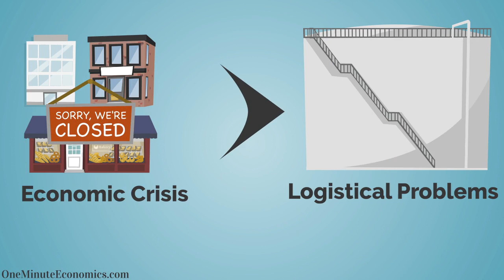Negative Oil Prices Explained in One Minute: From Demand Shock to Futures Market "Fine Print"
Due to popular demand, negative oil prices have been explained through this one minute animation and viewers will be given the full perspective: from the demand shock variable to the rule futures market "fine print" played in the negative oil price equation.

Right off the bat, people need to understand that oil is not gold for a wide range of reasons, from the fact that a lot of storage space is required to the property deterioration dimension.

As such, the idea that negative oil prices appear as a production deterrent should not be considered outlandish. Instead, think of it as the market simply making it clear that oil demand has plummeted and as such, that market participants need to tone it down a notch or two in terms of production.

It is extremely important to get your facts straight by understanding what 2020's negative oil price episode did as well as didn't tell us. Make no mistake, harsh lessons need to be leaned but as explained in this video, we need to make sure they're... well, the right ones :)